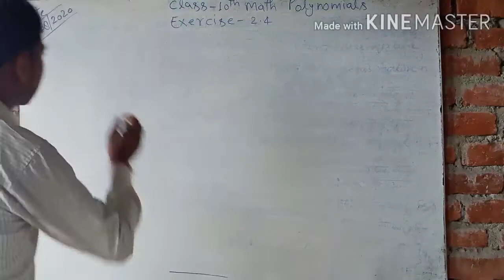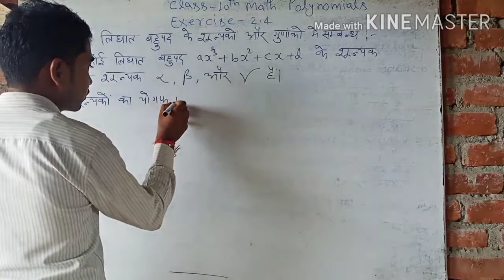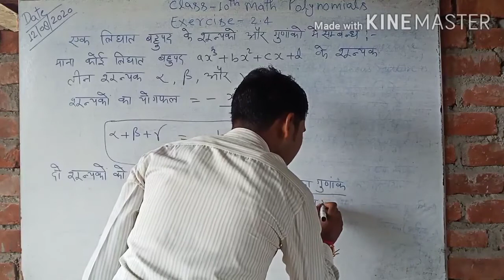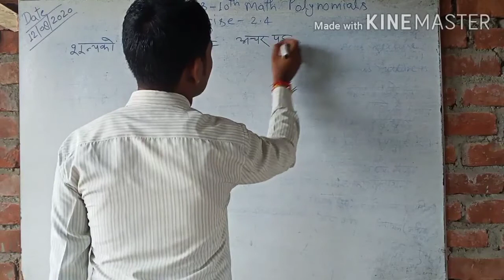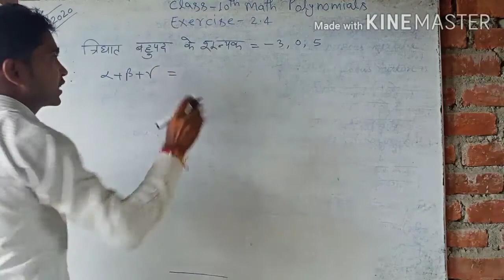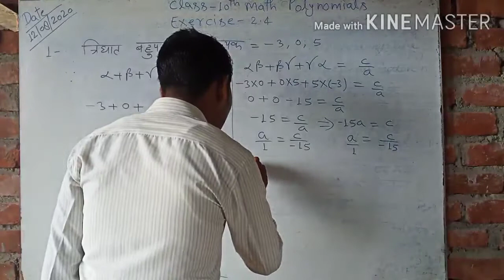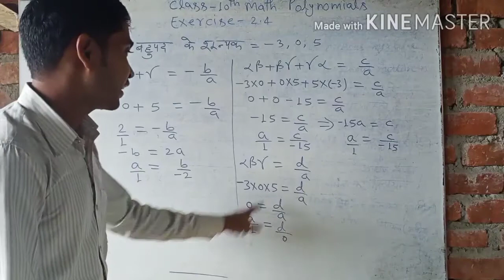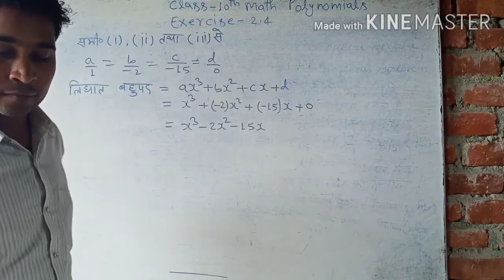Class 10th Math Polynomial by Surendra Sir